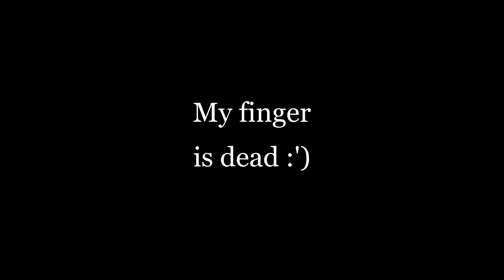Jitter click wave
I have pushed my finger to the limit and achieved this. The video quality is horrible, but I think you can tell by the wave's trail x'd